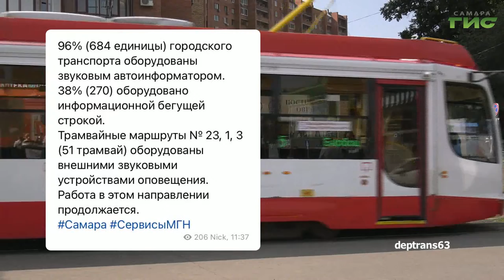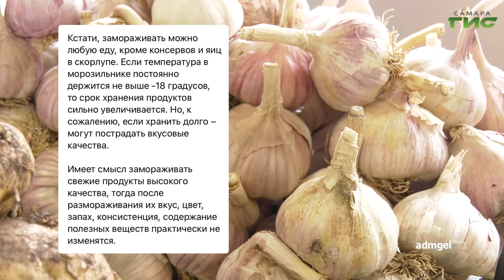О чем пишут в самарских Telegram-каналах